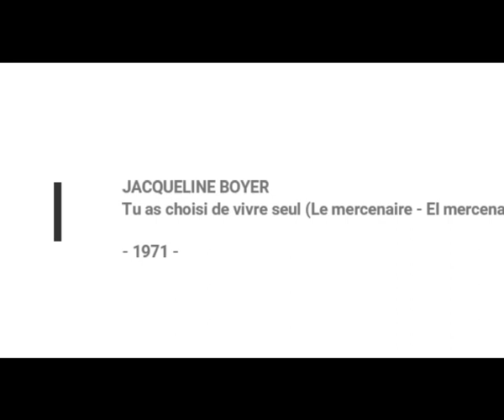JACQUELINE BOYER - Tu as choisi de vivre seul (Le mercenaire - El mercenario) (45T - 1971)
Sur la musique d'Ennio Morricone pour le film : "Le mercenaire", Jacqueline Boyer chante : "Tu as choisi de vivre seul".
Les paroles sont de Bob Mehdi et  René Pratx en assure les arrangements.
Thème du film : "El mercenario" réalisé par Sergio Corbucci et sorti, sur les écrans italiens, en 1968.